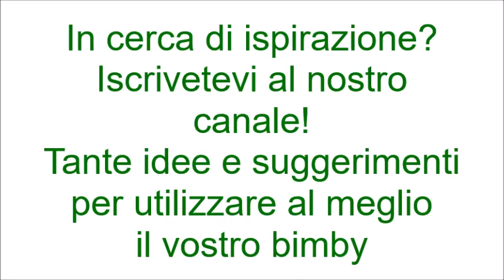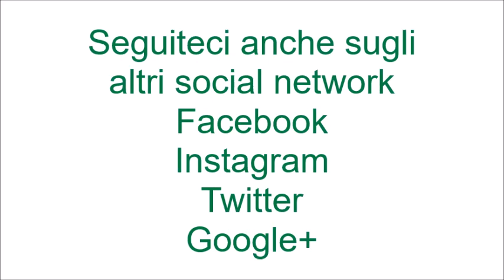Pesto di zucchine per bimby TM6 TM5 TM31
Ingredienti:
400 g di zucchine
100 g di latte
80 g di parmigiano
50 g di olio extra vergine di oliva
40 g di basilico
20 g di pecorino
20 g di pinoli
1 spicchio d’aglio (facoltativo)
sale q.b.